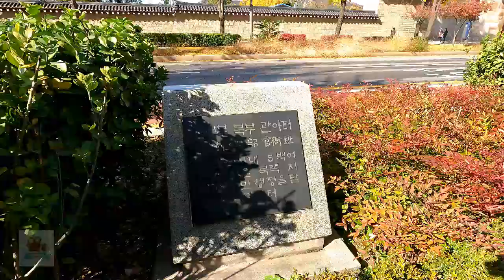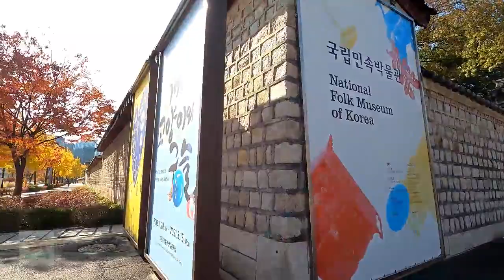【4K】 Samcheong-dong cafe street 삼청동 카페거리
Walking in Samcheong-dong cafe street in the autumn.  노랗게 물든 은행잎을 바라보며 삼청동 카페거리를 걸어 봅니다.